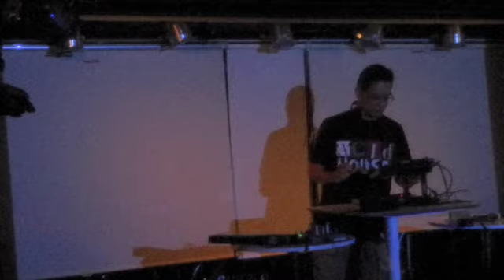mute.28-5 SERi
mute.
even month first Saturday
RINCOLO Gotemba Shizuoka Japan
20240803